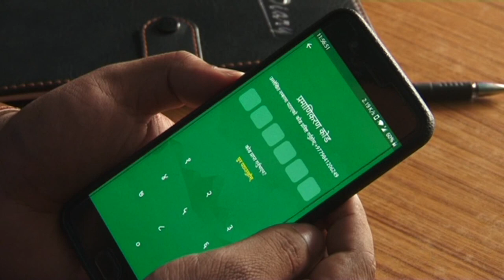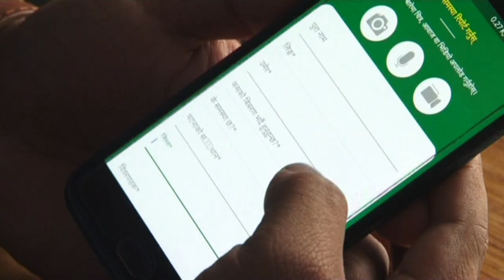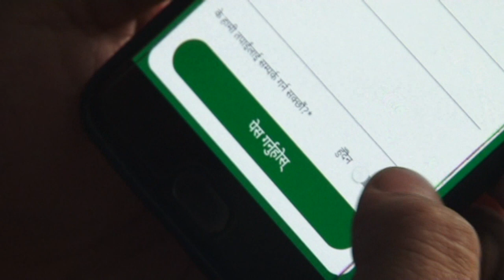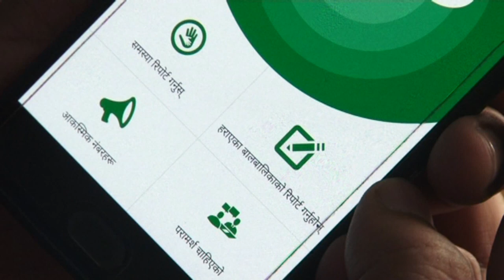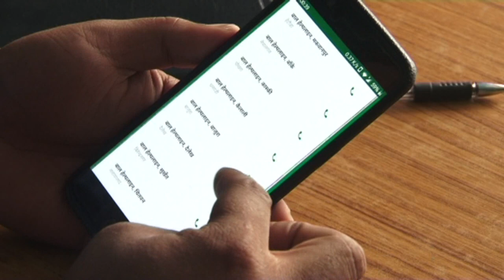Child Helpline 1098 Mobile App.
Child Helpline Nepal 1098 Mobile App has been launched on occasion of International Child Helpline Day. It can be downloaded from Play Store .